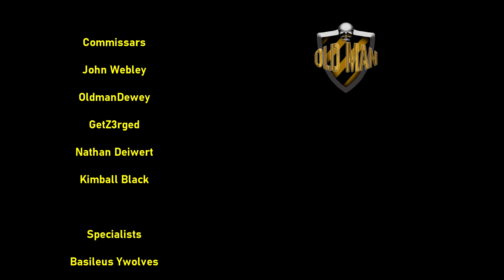How Ryu Hayabusa Treated Enemies in Ninja Gaiden by MalsWRLD - Reaction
New Home Wishlist!

MalsWRLD Links!